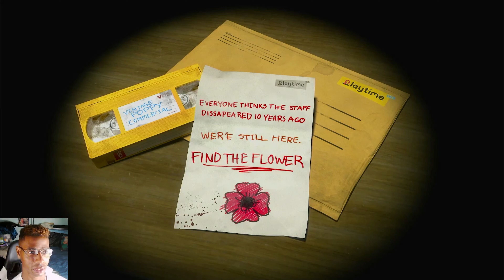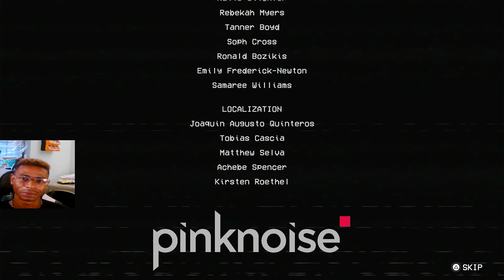Toy Story..but Scary| Poppy Playtime Ch1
Welcome nerdies ! I hope you all enjoy the video.
Also drop your gamer tags and find your gamer friends! (be responsible)
Socials
IG; AceTheeNerd